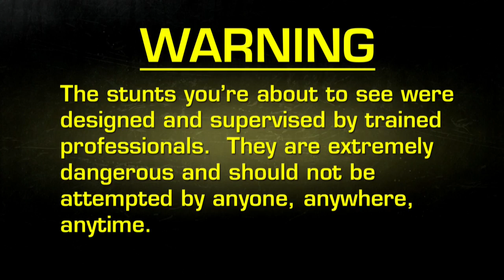Fear Factor Moments | Traverse the Dam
Could you traverse the dam without fear? Would you worry about the not-so-soft concrete breaking your fall and you in the process? See if they could handle the challenge.